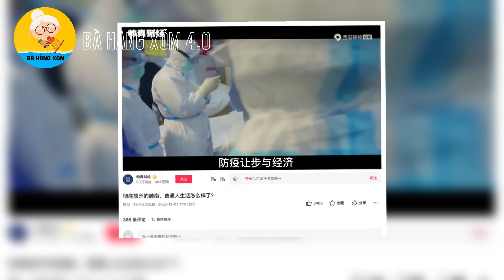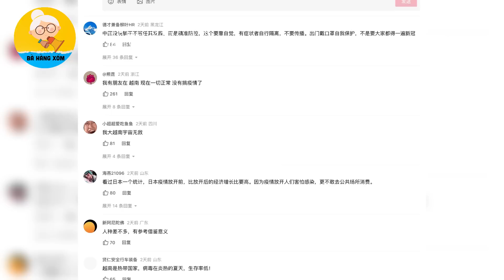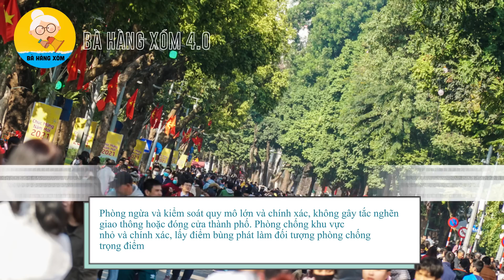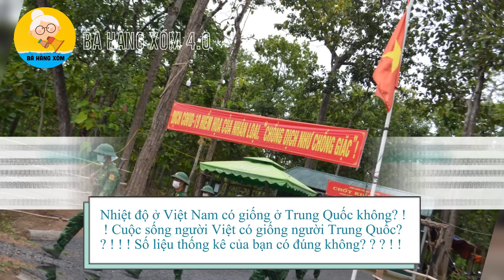Chuyên gia Trung Quốc đã nói gì về Việt Nam mà khiến Netizen Trung Quốc hâm mộ nước ta đến thế?